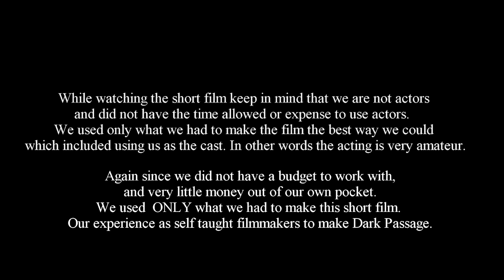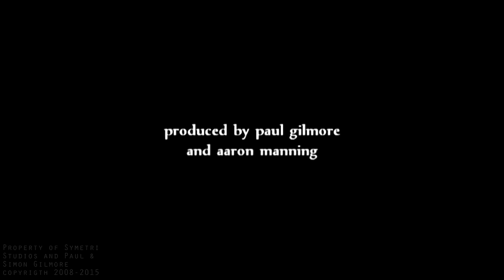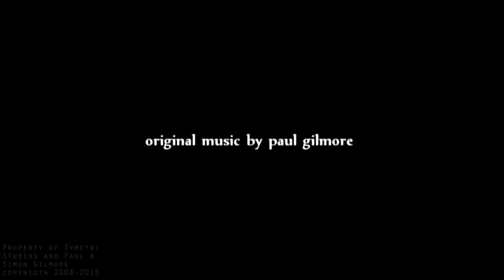Dark Passage – Short Film (2008)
Bluray Junkies presents our short film Dark Passage produced in 2008.  Synopsis: Needing extra cash for his dying sister, Travis pulls off the perfect robbery. When his estranged brother Gant learns of his crime, Gant crosses the line between family and enemies. Travis soon enlists the help of his convict friend Ash to protect his secret and his sister from Gant.

This film was completely independently made with no help from outside financiers and was made out of pocket only.  We originally had student actors set to star in the film, however scheduling conflicts occurred and they pulled out.  We were on a strict timeline to get this film finished to submit into some short film festivals and we could not lock in actors in time, so we threw ourselves into the project as the actors. WE ARE NOT ACTORS and we are aware our acting abilities lack.  Do not judge the film by the acting but by the directing and other the technical aspects of making a short.  Again this was submitted into short film festivals and was entered into the top 20 films for technical awards, which helped get our names out there and us onto IMDB.com.